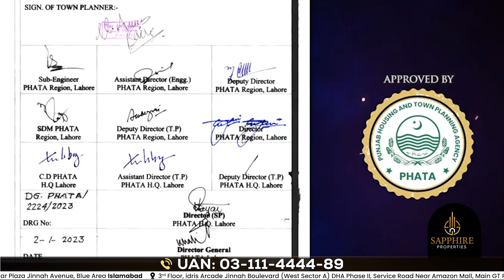Lahore's First Water Lagoon Project Shenzhen City | Blue World City | Sapphire Properties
Introducing Lahore's First Water Lagoon Project!!!
Experience the epitome of luxury living with the newest development, Shenzhen City, approved by PHATA. Immerse yourself in a serene, waterfront lifestyle with our stunning residential plots ranging from 3 Marla to 1 Kanal. Don't miss out on this opportunity to secure your dream home!

Shenzhen City Lahore
Blue World Shenzhen City
Shenzhen City Developers
Shenzhen City Development Update